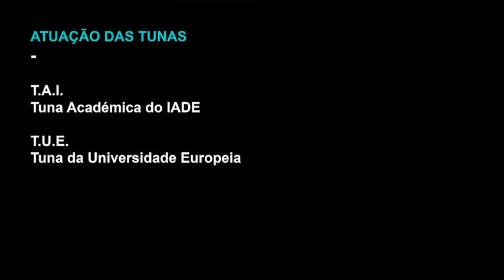Forum Alpha 2015 - Atuação Tunas (23/23)